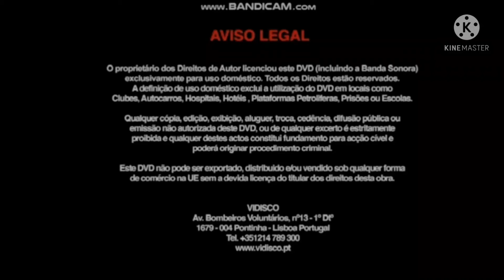Aviso DVD Vidisco Logo